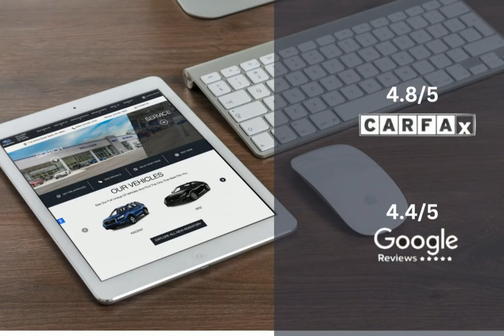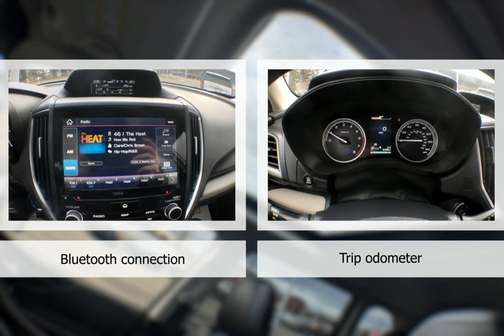2023 Subaru Forester Limited ST3343A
Take a look at this 2023 Subaru Forester! Equipped with a Automatic transmission in Brilliant Bronze Metallic. This car comes with some great features including Android Auto, Roof Rack, Apple CarPlay, Automatic Emergency Braking and more. Come in and check it out today!